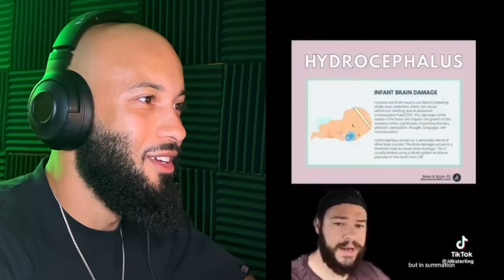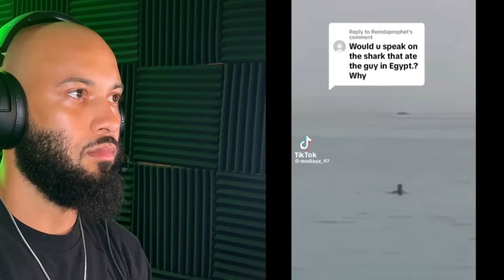CREEPY And SCARY Horror Tik Toks That You Should NOT Watch Before Bed!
Have you ever been on the dark web? These are some of the scariest tiktoks out there!